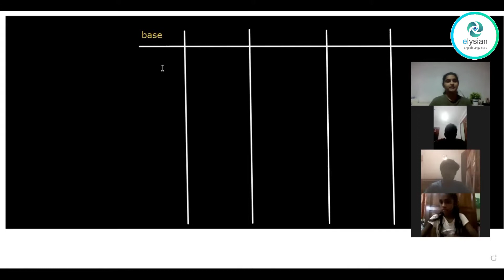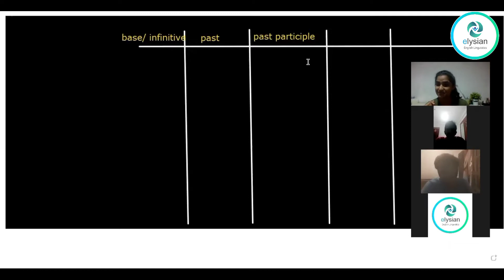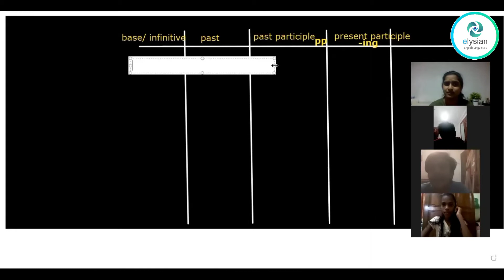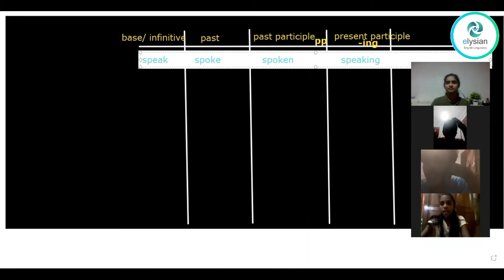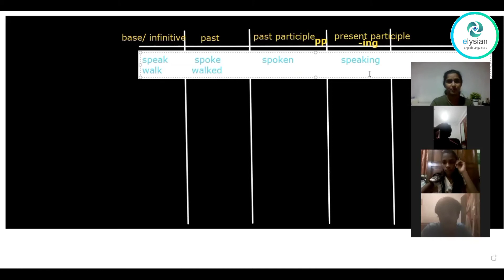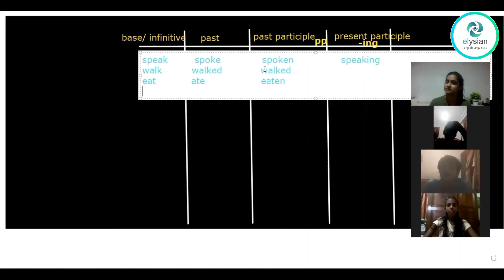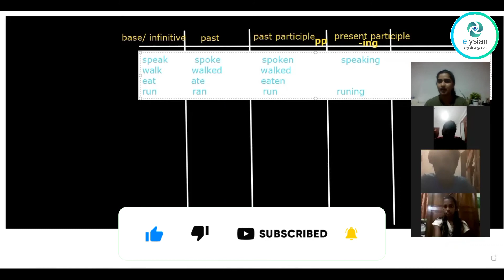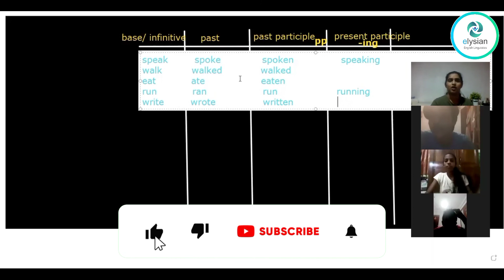Free English lessons || Verb formation || Grammar || Day One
Grammar for school students

EEL where you experience natural learning 🍃